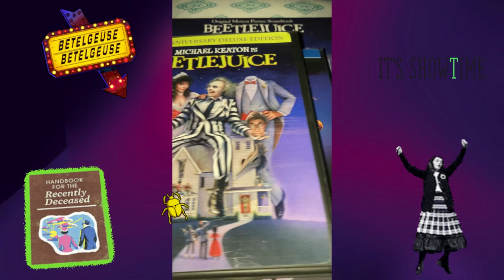Beetlejuice Collection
Chillpeach